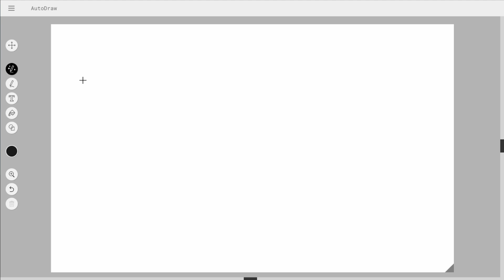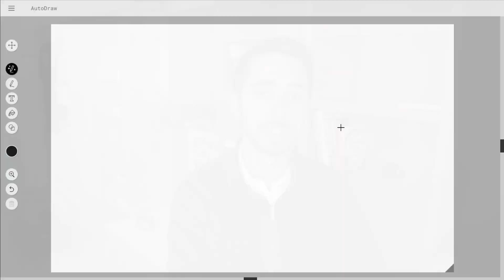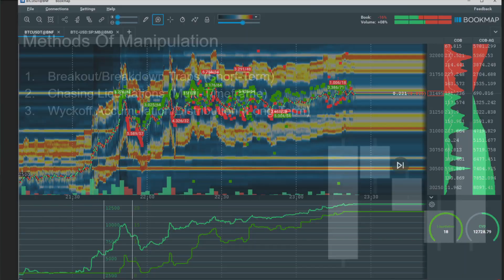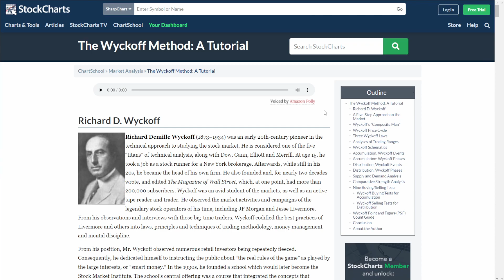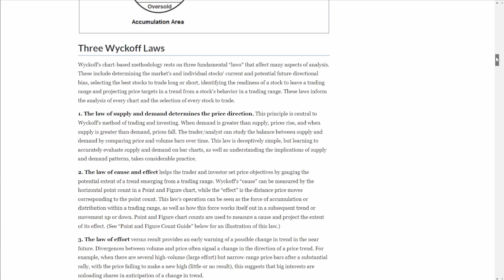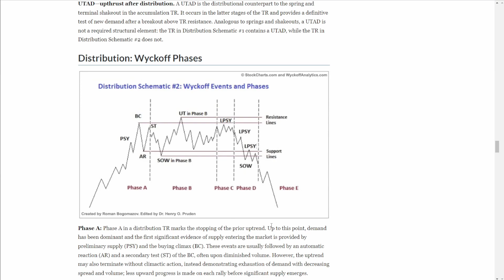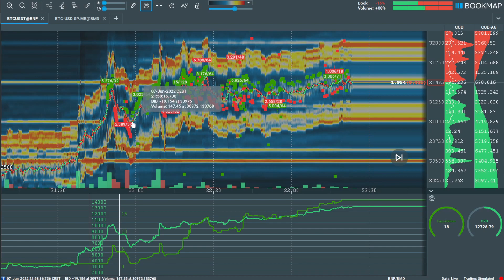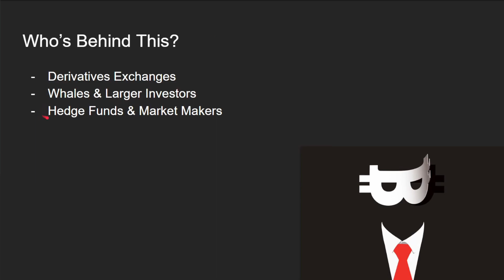Bitcoin Market Manipulation | What You're Not Being Told